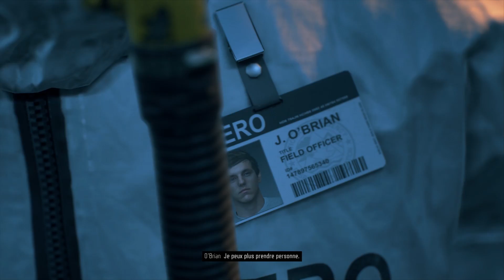[Days Gone] Le NERO toujours plus tordu !!! | Let's Play n°7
On continue avec le jeu Days Gone, plongé dans cette folle histoire post-apocalyptique, entourée de pillards et d'infectés qui ne cessent de nous chasser.

J'espère que ce contenu vous plaira et bonne vidéo!